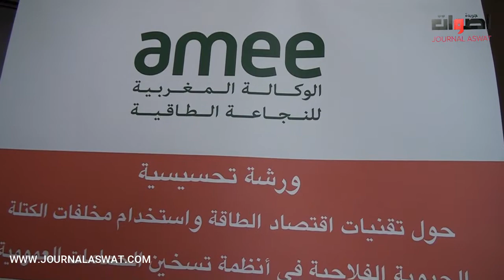ورشة تحسيسية حول تقنيات إقتصاد الطاقة لتسخين الحمامات العمومية بمخلفات الكتلة الحيوية الفلاحية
ورشة تحسيسية حول تقنيات إقتصاد الطاقة لتسخين الحمامات بمخلفات الكتلة الحيوية الفلاحية